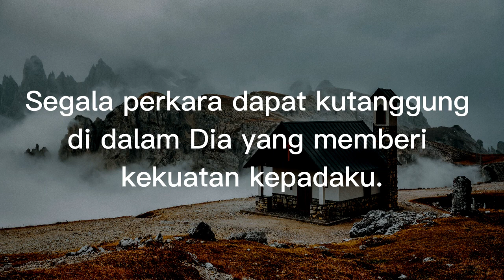Ketangguhan orang Kristen - Pdt. Johannes Manurung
Bahasa Batak : 06.00 WIB, 8.30 WIB, 10.30 WIB
Variatif/B.Indonesia  : 16.00 WIB, 17.30 WIB
Sekolah Minggu : 07.30 WIB

Terimakasih, Syalom.

Pelayan Fulltimer :
Pdt. Johannes Manurung (HKBP Sibuntuon)
Pdt. Hasanuddin Siregar (HKBP Tiberias)
Samuel Irfan Marpaung, SE, S.Si (Theol)